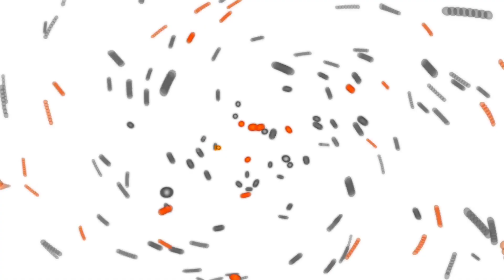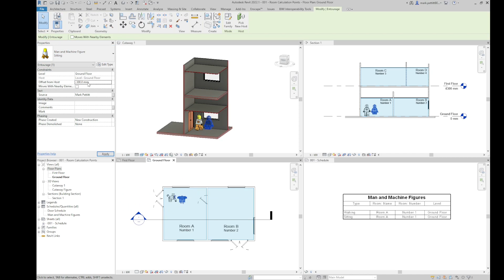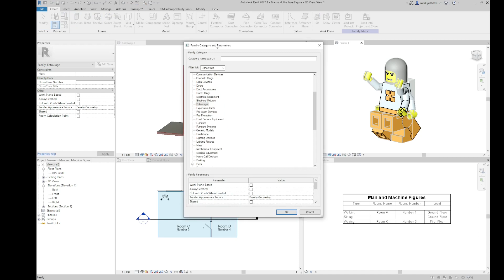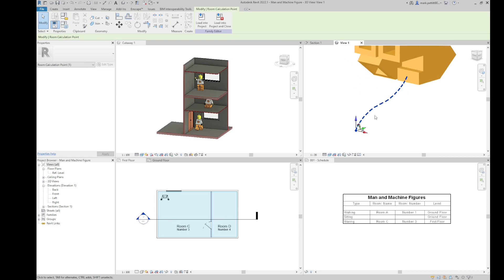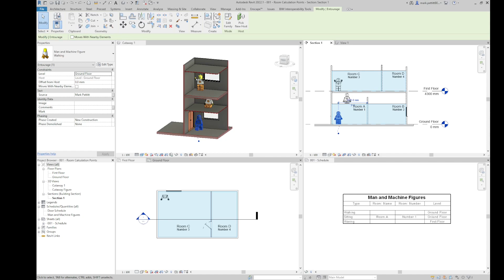Autodesk Revit Room Calculation Point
How does Room Calculation Point work? This short video explains what it is and how it can help identify where your Revit families are in your project work.